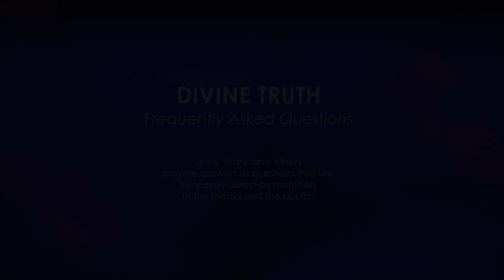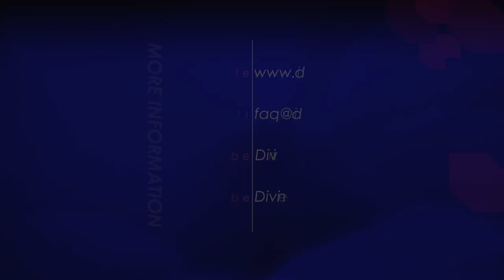Do you promise happiness for those who follow what you teach?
21. Do you promise happiness for those who follow what you teach?

20121230 Cults S02Q21